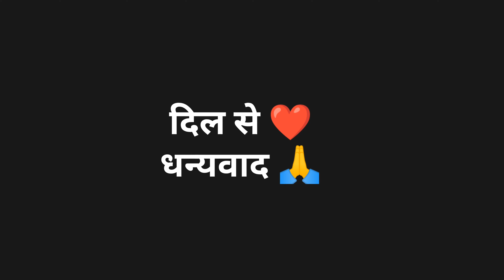Humare college 📚📚exam start ho gye 😱☹️😂exams collegevlog collegelife psk03 .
.Humare college 📚📚exam start ho gye 😱☹️😂exams

Video creatert
Parbhat Khunte

Video edtor
Parbhat Khunte